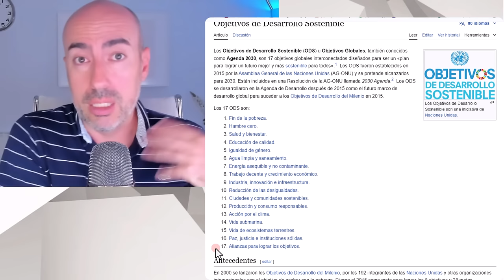📛 FALACIA DE AMPLIO CONSENSO 📛 Psicólogo explica técnica de manipulación política de AGENDA 2030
Este vídeo no pretende emitir o divulgar diagnósticos alguno sobre personalidades, sino lanzar hipótesis a partir de una formación parcial que sería necesario contrastar directamente con la persona de la que se habla en el mismo y realizando un procedimiento diagnóstico según protocolo exhaustivo. Tampoco ofrece soluciones o recomendaciones universalmente válidas. Para ello siempre se recomienda acudir a un profesional que analice persona y sus circunstancias, y aplique procedimientos sistemáticos reconocidos.